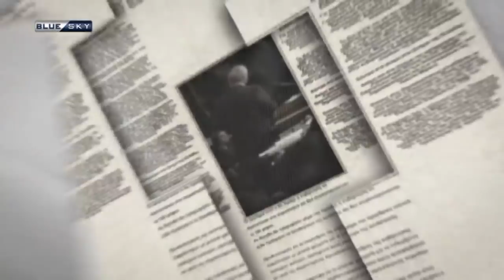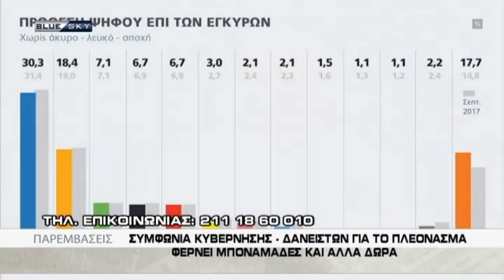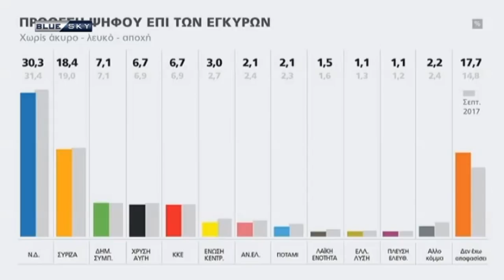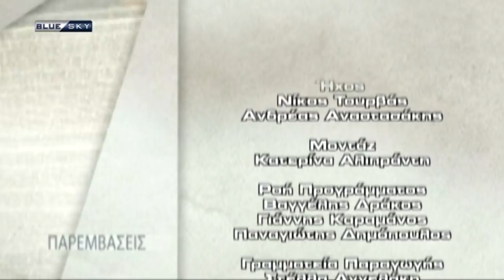ΠΑΡΕΜΒΑΣΕΙΣ 27-10-17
ΠΑΡΕΜΒΑΣΕΙΣ

καλεσμένοι οι:
ΔΗΜΗΤΡΗΣ ΧΑΤΖΗΝΙΚΟΛΑΣ Πολιτικός Συντάκτης εφ. «ΝΤΟΚΟΥΜΕΝΤΟ»
ΧΡΗΣΤΟΣ ΑΞΕΛΛΟΣ Δημοσιογράφος
ΑΛΦΟΝΣΟΣ ΒΙΤΑΛΗΣ Πολιτικός Συντάκτης ΕΡΤ
ΛΑΖΑΡΟΣ ΛΑΣΚΑΡΙΔΗΣ Δημοσιογράφος εφ. ΠΑΡΑΣΚΗΝΙΟ